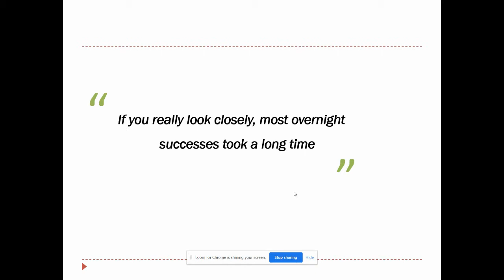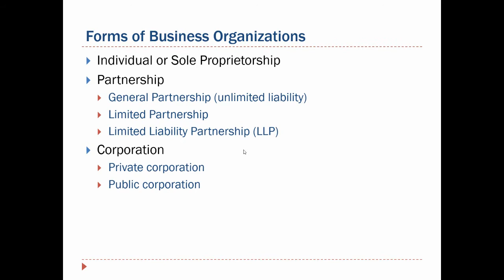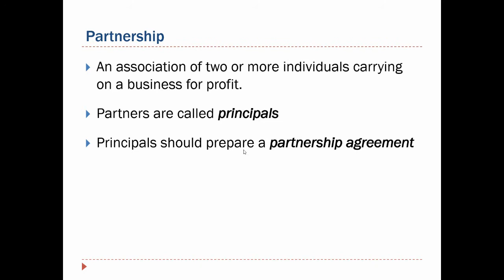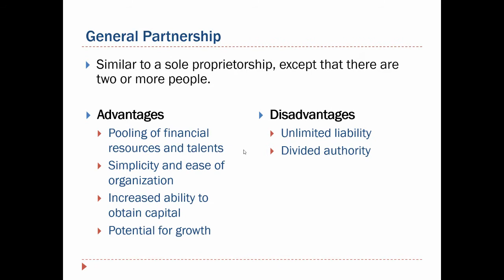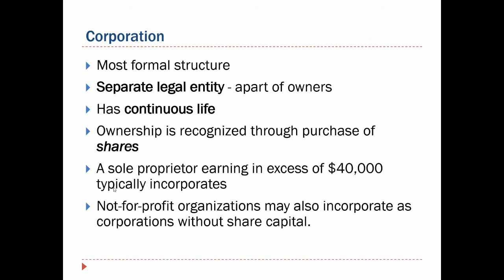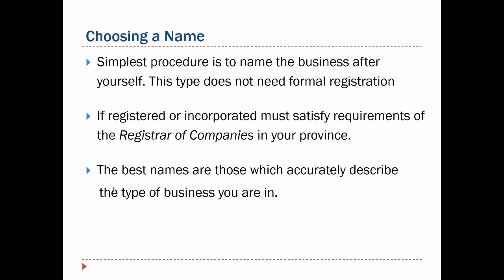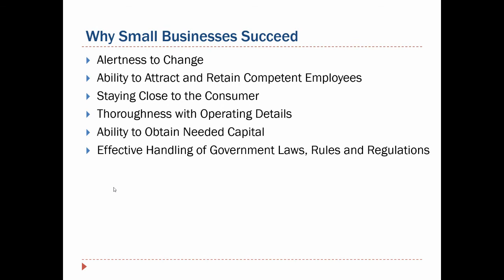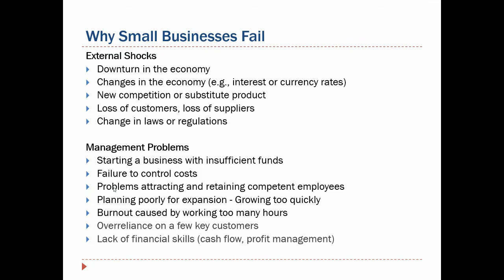The Small Business Decision & Structure